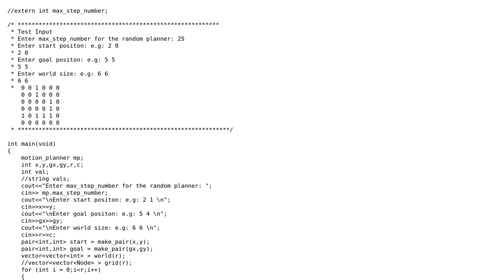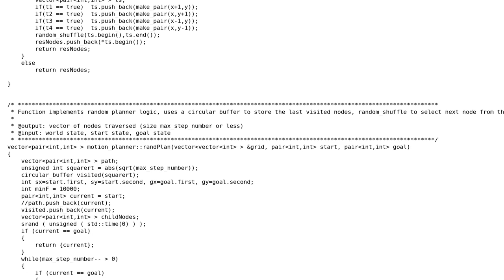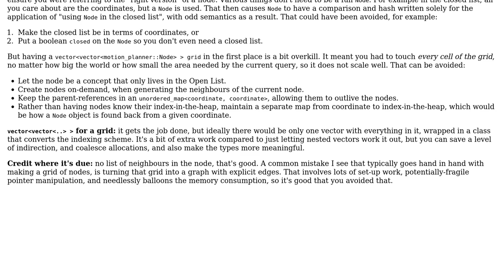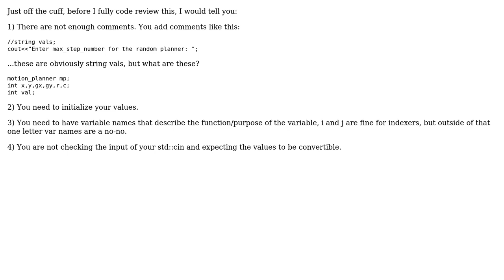Implementation of A\* algorithm in C++ (2 Solutions!!)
Implementation of A* algorithm in C++

With thanks & praise to God, and with thanks to the many people who have made this project possible! | Content (except music & images) licensed under CC BY-SA | Music | Images & others | With thanks to user Nothing_8484 user harold user Gabriel Rohweder user 200_success and the Stack Exchange Network Trademarks are property of their respective owners. You are responsible for your own actions.